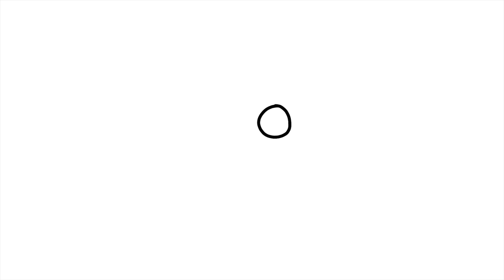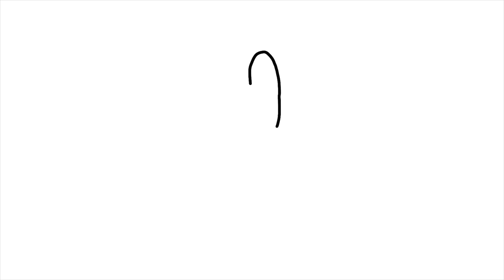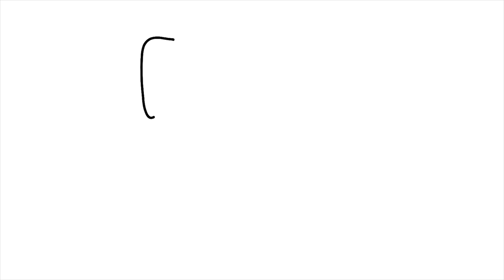How to Draw a Fish, Easy Drawing, Simple Drawing, How to Draw Animal, How to Draw for Kids